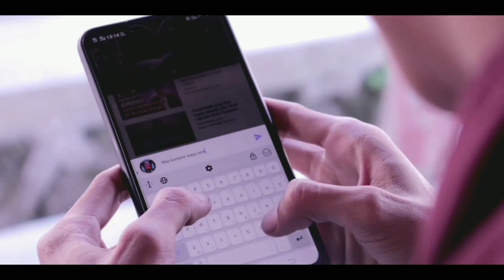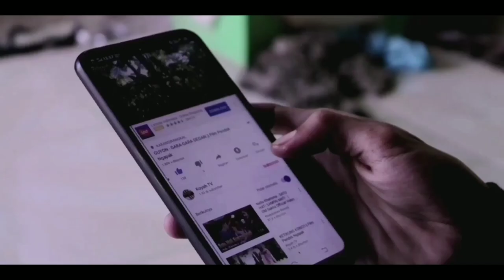JENIS JENIS NETIZEN || Parody Ngapak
Cerita pendek ngapak bercerita kehidupan di sebuah desa yang penuh canda tawa,

KOYAH TV
ORA KOYAH
ORA HAPPY

Jika Ingin Request Atau Saran Cerita, Bisa Langsung Kirimkan Lewat Kontak Berikut.